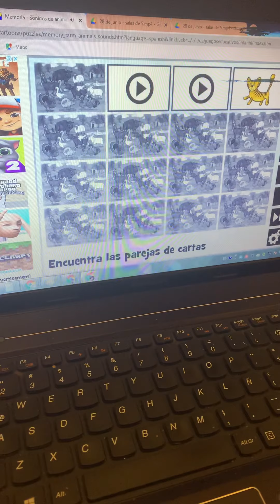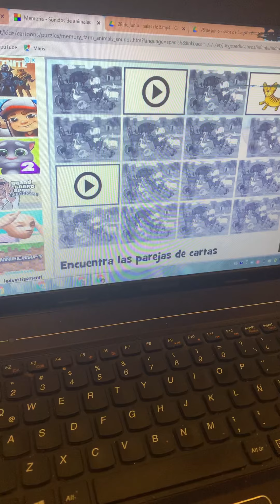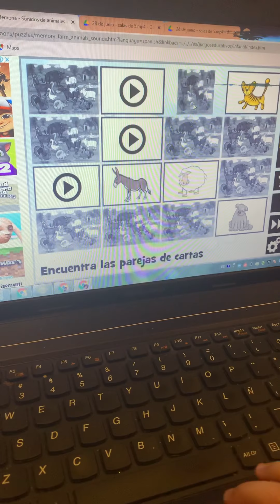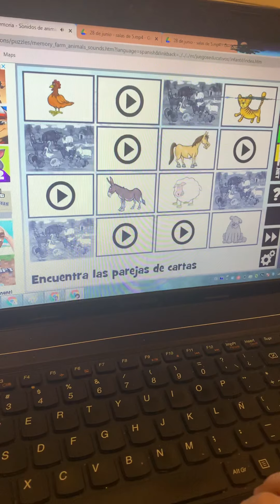Memoria - sonidos de animales